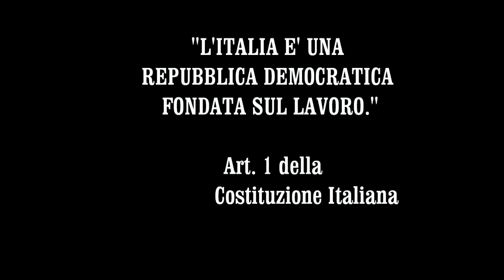Terron Rebel Sound - Pupazzi Cu Li Lenzi feat. MANU PHL (Official Video HD)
Artista: TERRON REBEL SOUND (Fusghetto, Mimmo P., Lu Fuscu) feat. MANU PHL
Titolo: Pupazzi Cu Li Lenzi

Regia, Riprese, Montaggio: Cinzia Latorre

LYRICS

RIT - L'Italia e' una repubblica fondata sulla vostra volonta', la costituzione e' fuori moda per anzianita', chiamati latri ci lu pani rrobba pi campa', Terron Rebel no si piega a st'infamita'

FUSGHETTO - Zzumpa ci ti piaci, fatti capaci cu stu suenu t'ha sentiri am'paci, mena camina, mmenu na rima ppicciu lu quadru e mentu la prima comu ticia lu Bellina, ci rricali vasellina
lu Fusghettu no si 'ncrina, dunque, Contratto assicurato, salariato garantino, tutto quanto a buon mercato le sara' retribuito dalla azienda molto ambito, da tutti ricercato ma poi
suona la sveglia ed ho capito, un'altro sogno e' gia' finito. Che siate maledetti siamo schiavi del sistema, qua ci no scindi a patti no risolvi lu problema, manovre, cazzi e mazzi,
tantu ti tocca alli piezzi. ce ti pienzi? e' buenu cu ti attrezzi, cu vai allu parlamentu e li scrafazzi. tutti li stessi vizi, 'nce sordi pi li mienzi, tantu no quenti nienzi, pupazzu cu li lenzi,
loru s'enchiunu li panzi e tu stringi li tienti cu vai 'nnanzi.

MIMMO P. - Sordi tuttu pi li sordi, nienti fatia ma servunu li sordi, sulu pi li sordi ormai si campa 'ntra stu mundu, lu politicu riti e nui 'ndi ni sciamu a fundu.
Na manu llava l'otra e tu colpa ni tieni, cu l'otri ti la piji picce' no ti convieni, a qua si sbaja, adda' si sbaja, si buenu cu parli ma cu li fatti si bbattaja. Je' puru ora cu pijamu tuttu a manu,
nu picchi ti fatia e pue' bueni stamu, nu picchi ti dignita' cu putimu campari, am'paci 'ntra stu mundu ca ni faci 'ssaccari. No je' cchiu' tiempu cu stai cu ddummandi,
cu lliecchi lu culu a tutti vandi, cu cerchi na fatia senza retribuzioni e magari cu spietti a vecchiaja la pinzioni.

MANU PHL - Come on now,  Ragiona, Vedi come funziona. Cambiano colore ma non cambiano poltrona. Da Roma Alla tua zona, persona per persona, Se vuoi poi puoi dai prova Trova,
Scova differenze Fra i tanti militanti, millantanti appartenenze Con conferenze nonsense, sembra Terrence Hill e Bud Spencer. Insulti ripetuti come loop di sequencer.
Al comizio colla claque che fa il tifo. T'infondono fiducia nel loro  partito E ti fottono quando t'informano Con un TG che di fisso fa schifo. Notizie surreali,
News da Piazza Affari, News da tutti i campi e tutti quanti i campionati, News da un Parlamento zeppo di palazzinari Che non le hanno mai pulite veramente quelle mani.

LU FUSCU - Gente che evade in massa dalla propria terra sperando di trovar lavoro ma e' una vera guerra, apri gli occhi non si puo' piu' vivere cosi' lottando giorno dopo giorno,
accontentandosi. E se c'e' un posto libero si sa gia' chi ci andra', i figli, i parenti si, ma mai chi merita, anni e sacrifici per studiare all'universita', chissa' se prima o poi questo mondo ambiera'.
Potra' cambiare se insieme si lottera',  lamentarsi  solamente non credo ci aiutera', certo non e' semplice cambiare questa vita ma pedalando forte si supera la salita.
superiamola... non c'e' tiempu cchiu' cu pienzi qua li cosi veloci hanna cangia';   superiamola... cinca nni' cumanda mangia sulu sordi nuestri e nienti sapi fa'

Audio registrato e mixato a Dicembre 2012 dai TRS con la gentile collaborazione di Riccardo Antermite e Angelo Dimitri su Final Move Riddim.